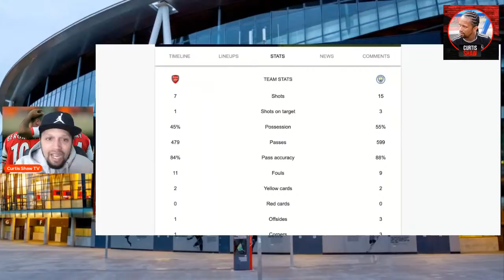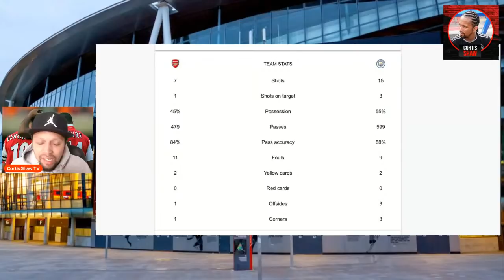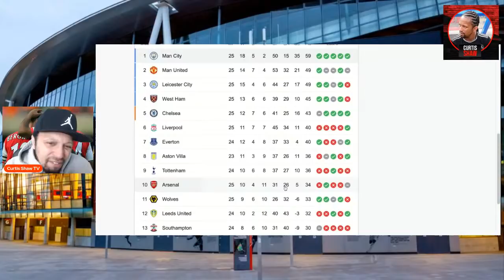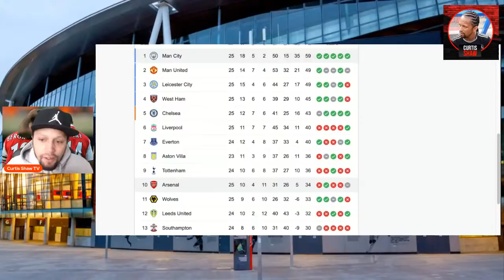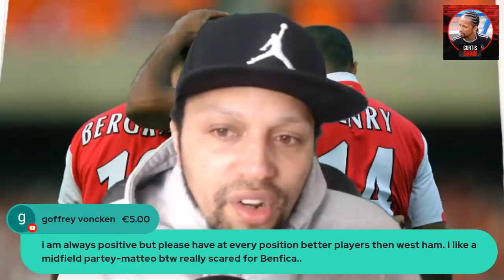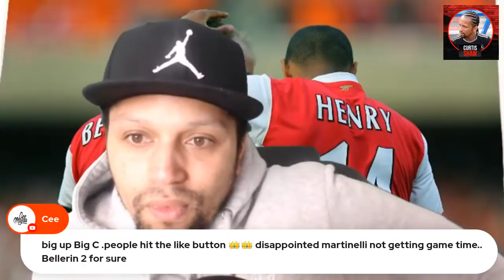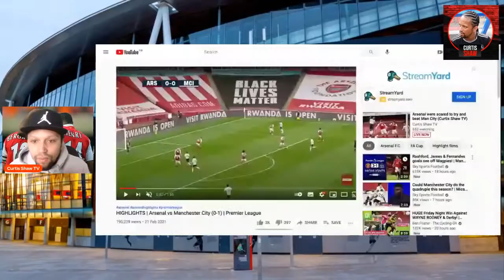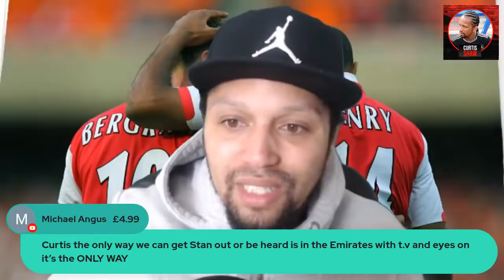Arsenal were scared to try and beat Man City (Curtis Shaw TV)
A look back at Arsenal's 1-0 defeat to City and why Arsenal showed such a lack of ambition to try and score.